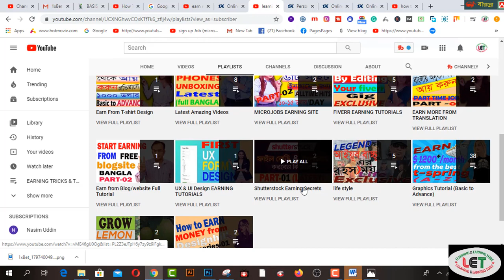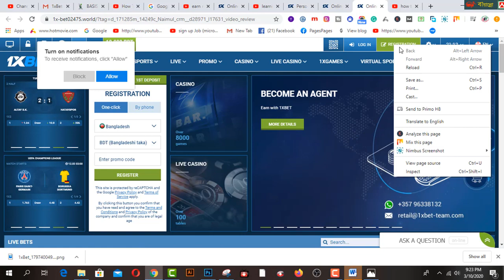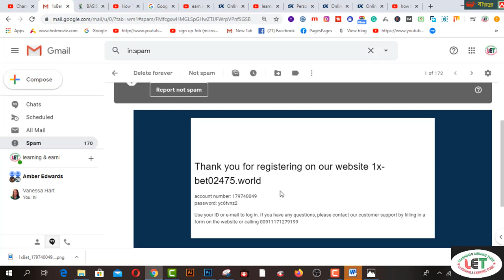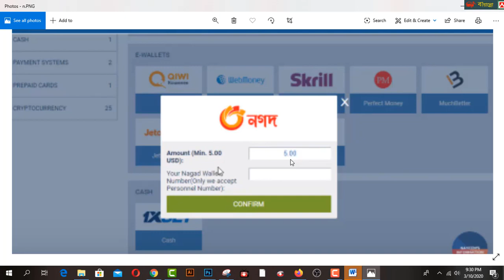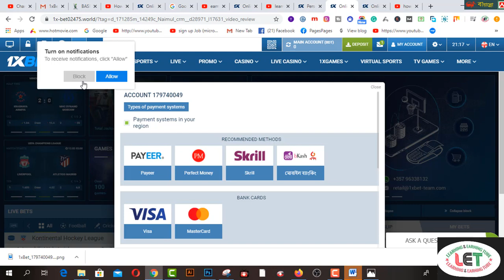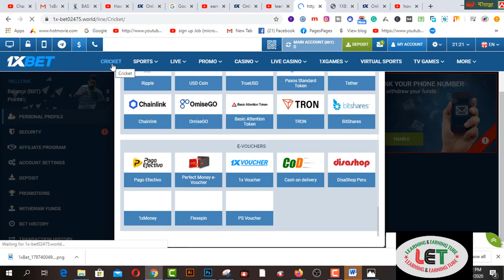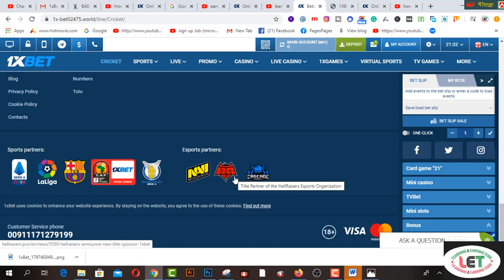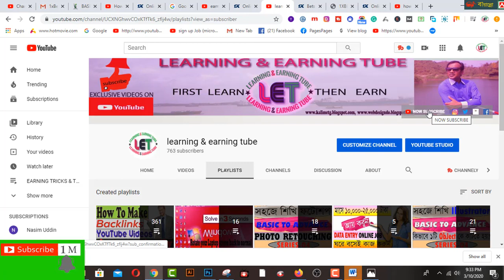How To Earn Money Online Using Nogod I Earn Money By Cricket in Online 2020 easily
In this video  you will find How To Earn Money Online Using Nogod I Earn Money By Cricket in Online 2020 easily.

how to earn money by bkash
how to earn by cricket
bangla jua
make money easily
1xbet bangla
new offer of bet 365
online money making method 2020
online money making video 2020
quickest way to make money

2.  Facebook Group learning & earning tube
3. WEB DESIGN TUTORIAL & KNOWLEDGE:-

1. Earn Daily $75 Dollars From Google Survey Full Bangla
2.Earn more by Fiverr Gig Editing | How To Edit My Fiverr Gig Information ( update 2019)
3.Earn Daily $75 Dollars From Google Survey Full Bangla
4.singapore আইপি  নিজে  নিজেই চেক করুন - singapore visa IPA check MOM Updates 2019
5.Spin & Earn Money App Bkash App Payment | Online Income Bangla 2019
6. Earn and Hire from Bangladeshi site hirekoro.com সরাসরি ১০০% বিকাশ/ব্যাংক পেমেন্ট । *Must watch*
7. Brave browser থেকে মাসে ২২,০০০ টাকা আয় করুন, পেমেন্ট না পেলে আমি দিব
8. how to sign up on 4 Microworkers websites to earn More -2019
9. Upwork English spelling test (U.S version) answers 2019
10. Upwork English spelling test (U.K version) and Answers 2019
11. 2019 Upwork Readiness Test and Answers ( GET 5 out of 5)

12. ৯ টি সাইট থেকে ফ্রিতে সহজে লাখ টাকার আর্থিক অনুদান নিন । পেমেন্টঃ পেপাল ও ব্যাংক
৯ টি সাইট থেকে ফ্রিতে সহজে লাখ টাকার আর্থিক অনুদান নিন ।
13.9 free trusted sites for selling Logo-2019 II Amazing sites for selling logo
14. KajKey.com -থেকে-আয়-করবেন-যেভাবে II how to earn by BID on KajKey.com
15.10 best & free fundraising websites for all-2019 II fundraising websites